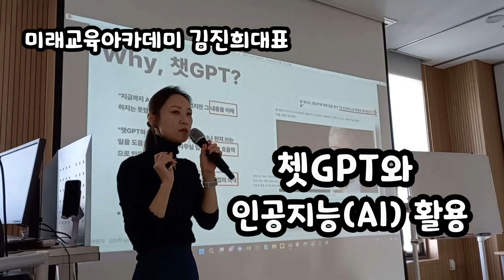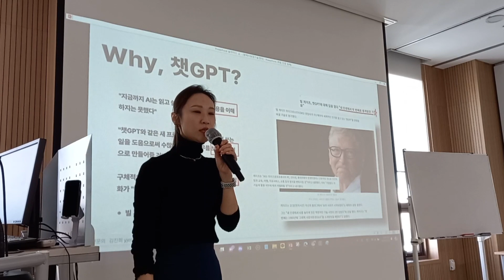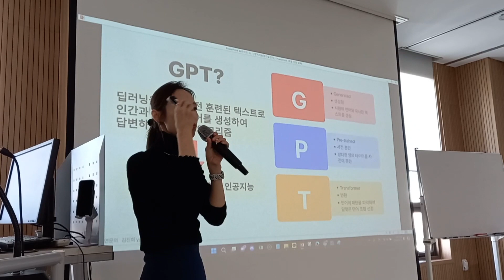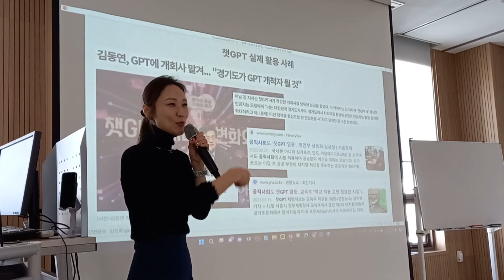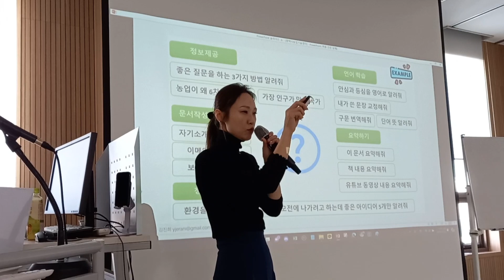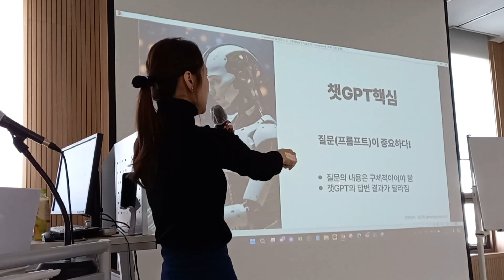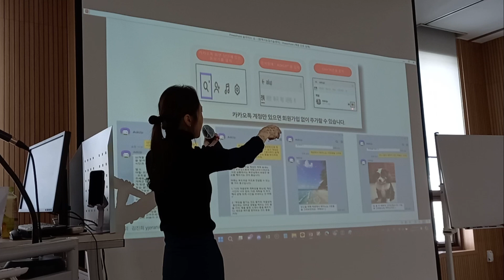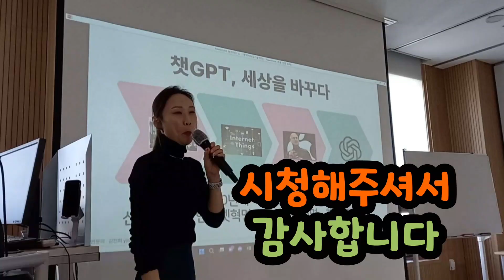쳇GPT와 인공지능(AI) 활용